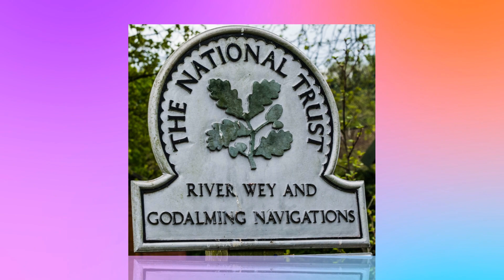Dapdune Wharf and River Wey 29 04 2022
National TrusT.  From Godalming in Surrey the River Wey navigations meander along until you reach Dapdune Wharf which outlines the history of the river and it's workers.  On a sunny day it's a lovely walk